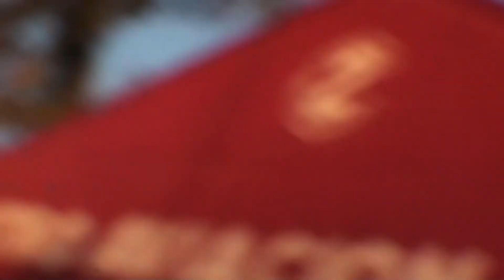Boogie de Salto 2